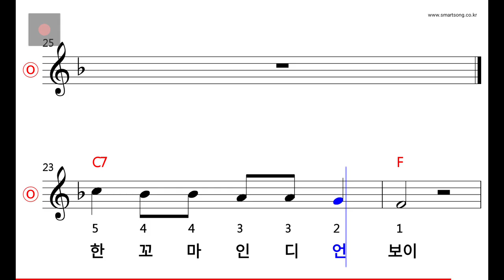동요 - 열 꼬마 인디언 MR